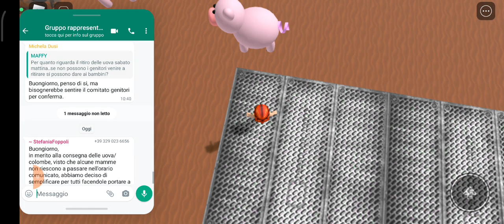SCAPPO DAL MACELLAIO!!!